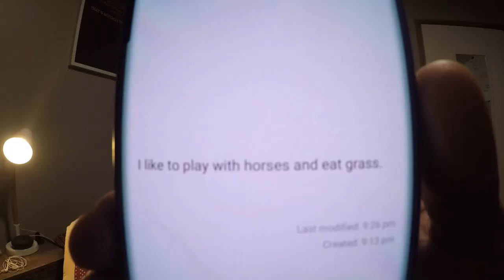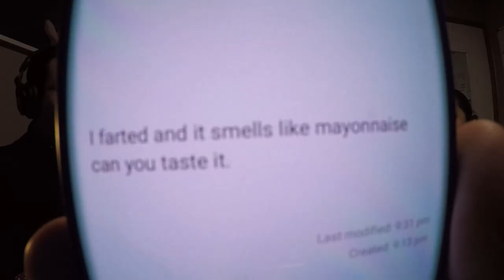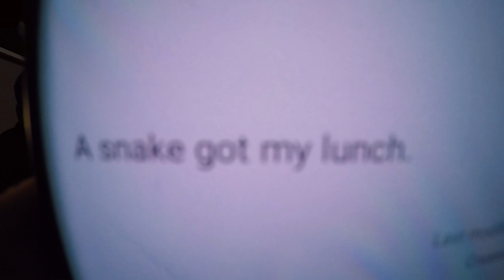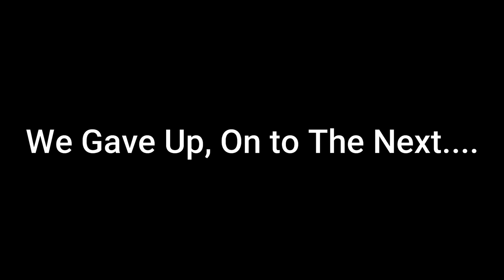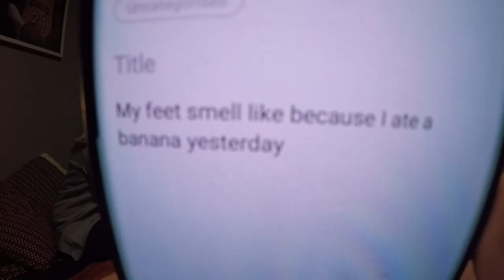NEARLY BROKE THEM UP, INSTEAD I BROKE MY ANKLE. WHISPER CHALLENGE.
Decided to do something different this time and challenge my family and their lip reading.

BIT OF BAD NEWS. Sorry to say but i do need to take a break from vlogging for the time being due to an injury.

DM ME QUESTIONS FOR Q&A

SOCIALS.